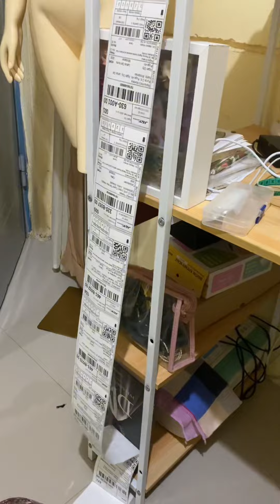Minivlog | Sunday Bonding